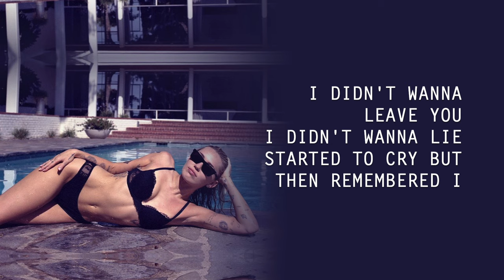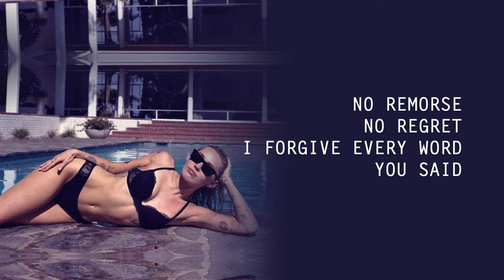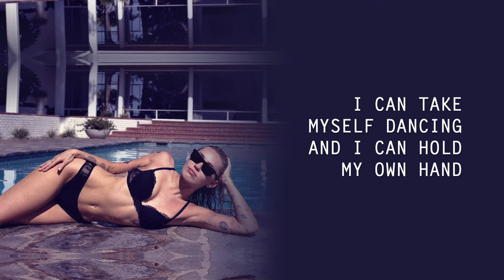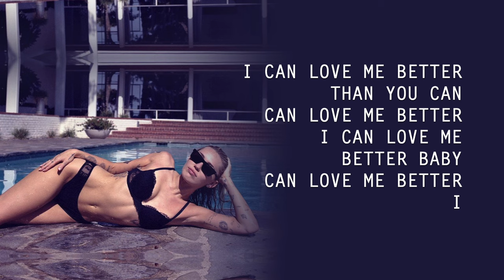Miley Cyrus - Flowers (Acoustic)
Miley Cyrus - Endless Summer Vacation (Acoustic Deluxe)
1. Used To Be Young (Acoustic)
2. River (Acoustic)
3. Jaded (Acoustic)
4. You (Acoustic)
5. Thousand Miles (Acoustic)
6. Rose Colored Lenses (Acoustic)
7. Island (Acoustic)
8. Wildcard (Acoustic)
9. Muddy Feet (Acoustic)
10. Wonder Woman (Acoustic)
11. Flowers (Acoustic)
12. Jaded (Acoustic Piano)
13. Thousand Miles (Acoustic Piano)
14. You (Acoustic Live)

LYRICS
We were right till we weren't

I didn't wanna wanna leave you, baby

I

I